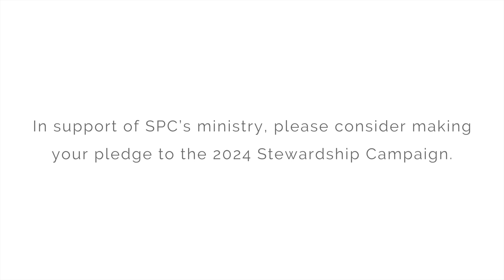2024 Stewardship - Children's Ministry at SPC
As you prayerfully consider making your pledge for 2024, we invite you to reflect on this video. It features Rev. David Norse Thomas reflecting on the importance of the Children's Ministry at SPC.

Permission to podcast/stream the music in this video was obtained from One License with license A-719692.